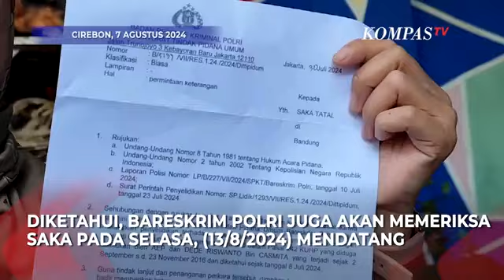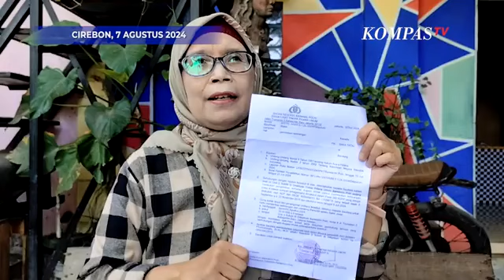Pengacara Saka Tatal Apresiasi Kapolri Terkait Pembentukan Tim Khusus Kasus Vina Cirebon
KOMPAS.TV - Kuasa Hukum Saka Tatal Apresiasi Kapolri Terkait Pembentukan Tim Khusus Kasus Vina Cirebon